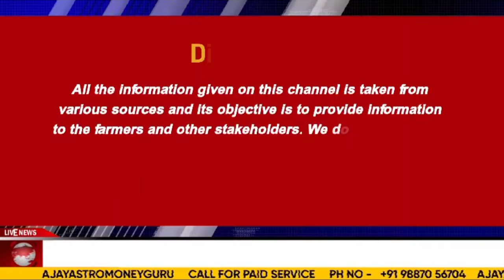किसानों ने एग्रो कमोडिटीज का निर्यात प्रतिबंध हटाने की मांग की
मिल्क पाउडर, व दूध में अभी और तेजी की उम्मीद, दीक्षा की रिपोर्ट 22 June 2024

भारतीय कॉटन निर्यात में 67% की वृद्धि होने की संभावना कर्नल अजय की रिपोर्ट Cotton News

अखरोट की कश्मीर व चिल्ली की फसल शानदार, भाव हुए कमजोर। कर्नल अजय की रिपोर्ट  wallnut News

सफेद तिल की पैदावार 1.40 लाख से घटकर 1 लाख मेट्रिक टन, क्वालिटी भी हल्की कर्नल अजय की रिपोर्ट sesame seeds

प्रीमियम क्वालिटी का देसी घी 150 रुपए बढ़कर 7650 से 7950 प्रति टीन हो गया है